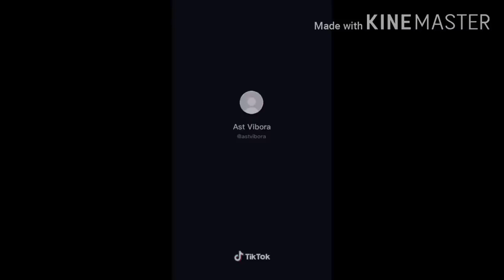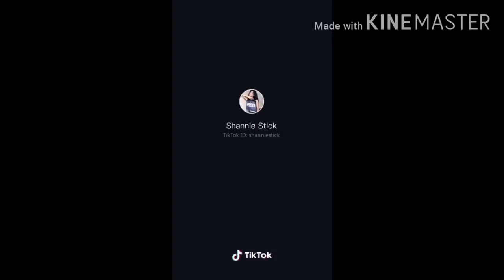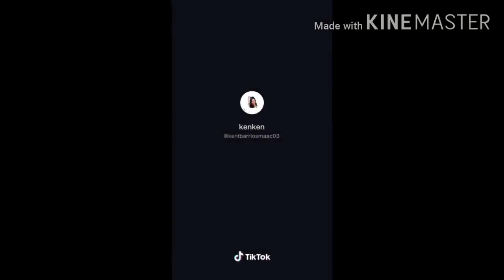HOT GIRLS BANYO QUEEN TIKTOK COMPILATION🔥PT4